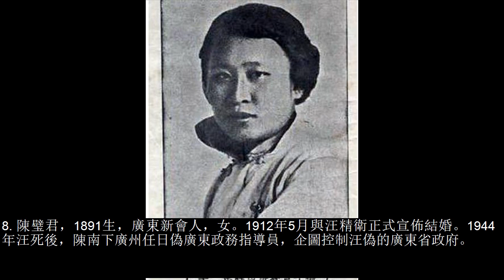中國【十大漢奸】的悲慘下場！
1.汪精衛。出生於廣東三水，曾獲番禺縣試第一名，赴日留學。1940年3月30日，汪偽國民政府「還都」南京，出任偽國民政府代主席兼行政院長，成為汪偽政權的主腦。

下場：1944年11月10日下午4時多，汪精衛因患多發性骨髓腫病在日本名古屋病死，終年62歲。

2.陳公博。汪偽政權第二號大漢奸、代理「主席」。抗戰爆發後，他追隨汪精衛叛國投敵，成為汪精衛偽政權的第二號大漢奸。陳公博一生在政治上變化多端，最終被釘在了歷史的恥辱柱上。

下場:1945年8月25日，陳公博夫婦等人乘機秘密離開南京飛抵日本，10月3日又被引渡回南京，關押在老虎橋監獄。處死刑。陳公博的屍體運到上海，連墓碑也不敢立，埋葬在一處公墓中。

3.周佛海。反覆無常，三次叛變。1927年周佛海走向了反共反人民的道路，成為國民黨右派營壘中的幹將和蔣介石的心腹，叫嚷「攻擊共產黨，是我的責任，是我的義務」。

下場：周佛海被軟禁在重慶，後來又被移交南京監獄。1946年11月7日，國民黨南京高等法院判處周佛海死刑。1948年2月28日，周佛海因心臟病發作暴死在南京老虎橋監獄。

4.梁鴻志。1937年「七七」事變後，在日本侵略者的策動下，在上海組織維新政府，並擔任偽行政院長，賣國投敵。

下場：1945年日本宣佈無條件投降後，梁鴻志攜兩妾、幼女逃往蘇州。10月2日梁鴻志在蘇州被捕，送到楚園裏作了「楚囚」。11月9日在被執行槍決，結束了其罪惡的一生。

5.傅筱庵。浙江鎮海人，1927年當選上海總商會會長。與日本人暗通款曲。通過杜月笙的斡旋，南京國民政府撤銷了對傅筱庵的通緝，後被「兩代義僕」朱升源連砍數刀氣絕身亡。

6.殷汝耕，浙江省平陽人。1927年代替蔣介石與日本勾結、密談。下場：殷汝耕在押送途中被日軍劫走。抗戰勝利後，殷汝耕被捕，被判處死刑。1947年，在南京老虎橋監獄被處決。

7.李士群，1905年生，浙江遂昌人。1938年逃至香港，投靠日本人。下場：1943年9月11日，南京汪偽政府特工總部主任、警政部部長、江蘇省主席李士群，被日本憲兵特高課毒死。

8.陳璧君，1891生，廣東新會人，女。1912年5月與汪精衛正式宣佈結婚。1944 年汪死後，陳南下廣州任日偽廣東政務指導員，企圖控制汪偽的廣東省政府。

下場：抗日戰爭勝利後，陳璧君於1945年9月12日被國民政府逮捕，1946年被國民黨當局以漢奸罪判無期徒刑，終身監禁。1959年6月17日病死上海監獄醫院，時年69歲。

9.丁默邨，湖南常德人。1938年日本侵略者妄圖撲滅上海抗日力量，擬組織一支特工隊伍，丁默邨被日本人選中。下場：1947年5月1號被「通敵叛國」、判處死刑，執行槍決，時年46歲。

10.王克敏。原籍浙江杭縣(今餘杭)，生於廣東。1935年任冀察政務委員會委員。抗日戰爭爆發後叛國投敵。先後任偽中華民國臨時政府行政委員會委員長和漢奸組織「新民會」會長等職。

下場:抗日戰爭勝利後，以漢奸罪被逮捕。1945年12月25日在獄中畏罪自殺。